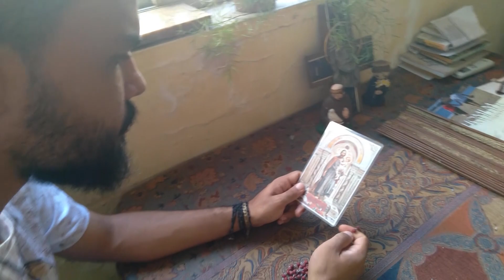Reportagem nos mostra o patrono dos trabalhadores: São José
Amanhã, 1º de Maio, é comemorado o Dia do Trabalhador - data dedicada a todos os que batalham dia após dia para levar o sustento à família. Para a Igreja, é o dia de São José Operário, patrono dos trabalhadores.

Reportagem de Yara Naíres e Ederaldo Paulini